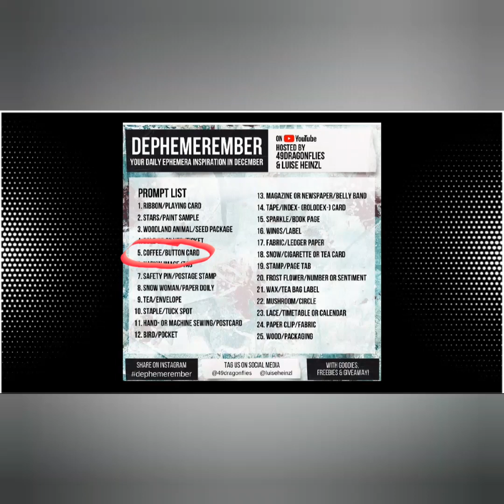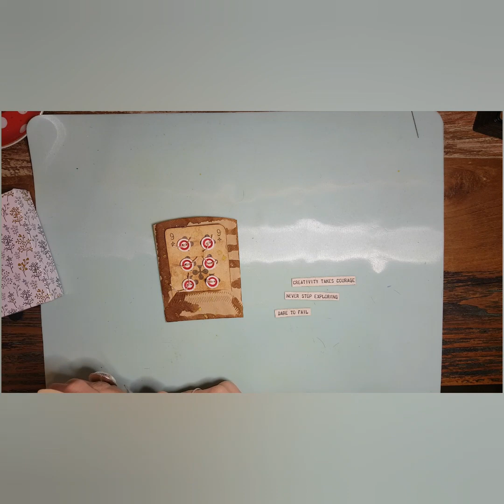dag 5 van dephemerember - koffie en knopenkaart hosted by @49dragonflies en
in dit filmpje mijn uitvoering van dag 5
koffie en knopenkaartje.

helaas is er iets vreemds met de opname waardoor er dubbelen balken omheen te zien zijn. hopelijk is het niet al te storend en kun je het filmpje goed genoeg bekijken.
creatief ben ik wel maar technisch helaas niet😔